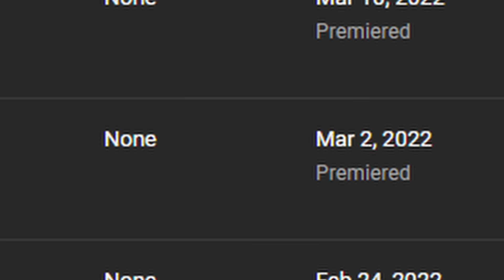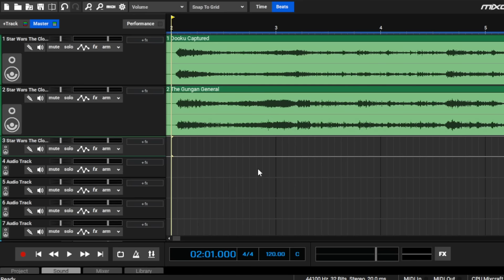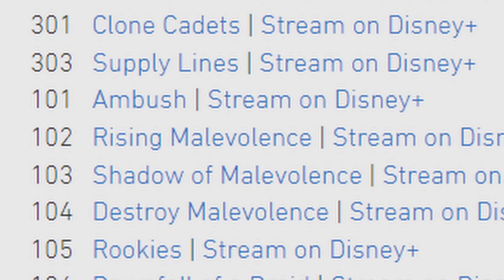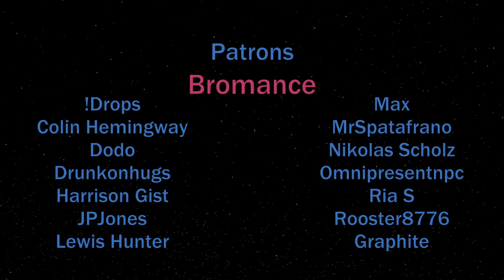Overanalyzing The Clone Wars: The Gungan General | Star Wars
Episode 16 of Overanalyzing Star Wars: The Clone Wars. DO IT! IT'S FREE!

If you like Avatar, and you haven't yet, check out Overanalyzing Avatar. Thanks for giving us all something great